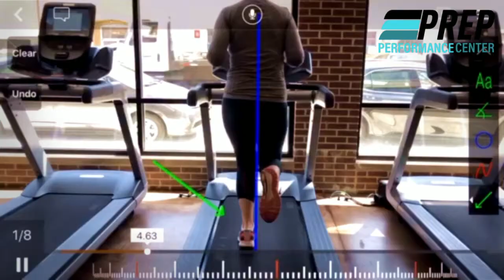Running Form Video Analysis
Wondering how to improve your running form?

Do you want have a faster marathon?  Have you been training and running but still haven't seen the improvement that you want?

Getting a running analysis could help identify some deviations in your running form that may be limiting your efficiency and mechanics.

Sometimes we focus on these changes because a patient may have an injury, such as runners knee, patellafemoral pain, or IT band syndrome, but physical therapists can help you move better thus perform better!

I am sure you will see some areas where you can improve too:)

Running Video Analysis